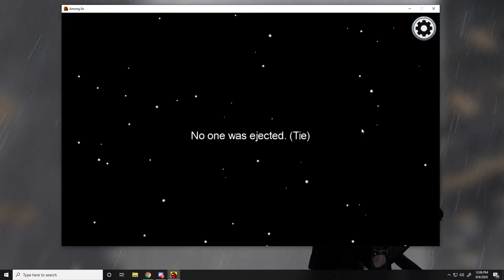Lo vamo a machetear Pt1